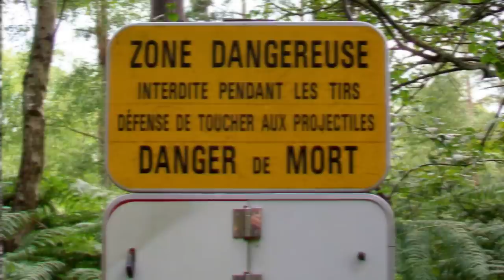STRANGE AND BIZARRE PLACES AROUND THE WORLD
From a forest with crooked trees to mysterious abandoned buildings, here are strange an bizarre buildings around the world.

9. Hoia-Baciu Forest Romania
This is commonly referred to as the most haunted forest in the world and the locals who live nearby will tell you to stay the heck out! It’s located near Transylvania in a secluded area, probably because the ghosts won’t let them live here. The legends here tell a tale about a shepherd who made the wrong decision cut through this forest with 200 sheep. Neither the sheep or the shepherd were ever seen again. The most notable feature of this forest is this large circle where absolutely no trees are able to grow. No one cut them down and no one knows how it got like this.

8. Cano Cristales
This amazing river located in Colombia is commonly referred to as the River of 5 Colors, so it’s colorful enough to be in this video! This river bed tends to change colors most commonly during July through November and is sporadically colored yellow, blue, green, pink, blue and even black! Some of the quartzite that formed here is over 1.2 billion years old. The strange aquatic plants and the variety of minerals help give this place a large variety of colors.

 7. Houska Castle, Czech Republic
A castle in Czech Republic allegedly covers a pit that leads to directly to the gates of hell.  King Ottokar from the 1200’s offered to excuse anyone from their crimes if they agreed to be lowered into the pit.  The first one to offer, let out a panick stricken scream, begging for mercy. Apparently, when had been brought the to surface, he completely lost his mind. Disfigured ghosts and even a human frog hybrid were believed to have been seen here. One thing we should not about this place is, that it seems to be designed in a sense to keep things in, rather than to keep things out. It’s best just to stay away.

6. Gruner Sea
The lake seems green and it’s completely surrounded by dense forestation. What’s strange about the lake is that it only forms after the snow melts and when it evaporates, people notice there’s a bench and a park there. The water is extremely pure and people can only enjoy scuba diving here once each year. Would you be willing to take a swim here?

5. King Friedrich Wilhelm I Fort
Located in Russia, this abandoned fortress was the largest in the are for quite some time during the 17th century. It’s fo und in the exclave of russia known as Kaliningrad located on the border with poland. Eventually, it was left abandoned and the forest around it took over the area. People are allowed to visit it but check it out at your own risk and bring your visas!

4. Magnetic Hill India
Also known as cyclops hill this strange mountain is known for its magnetic properties and some believe that cars look like their defying gravity while going down hill. Some feel as though the magnetism here is so strong, that the force can actually move cars on its own. The strange phenomenon has been captured on tape in various experiments and airplanes that fly over it will fly at a higher altitude. It hard to say how much of it is legend and how much is real. Some blogs explain how different parts of the hill have more magnetism than other parts but it’s not the entire hill.

3. Morning Glory Pool, Wyoming
In case you thought it was only man made structures that are colorful, think again! The colors on this hot spring. The strange colors of this pool are caused by a large variety of bacteria that live here. After an earthquake, this pool has the potential to turn into a geyser. It’s believed that this was actually more colorful at some point but people began throwing trash into it and slightly altered its appearance.

2. Uluru or Ayers Rock
This iconic image from the middle of Australia is actually a very sacred location for the aboriginal people on this continent. It wasn’t discovered by European explorers until the 1800’s. So why is it sacred? The tribes people believe that it was made by dreams of ancestral beings. The strange cave formations seemed to support this theory, in their opinion. If you look at it closely, it really just seems to pop out of nowhere and looks like one single rock. Rising 346 meters high, you can see why this might be looked at as a sacred site.

1. Saksaywaman
These mysterious rocks in Peru were extremely large and place on top of each other with serious precision. These are believed to be ancient Killke ruins outside the city of Cusco and were apart of a fortificated or religious complex. Very little is known about this civilization that lived in Peru before the Incas Working with such massive stones, only theories can be made to try to explain it. The stones first had to be cut at a quarry and each stone would have needed hundreds of people to lift one if that’s even possible.